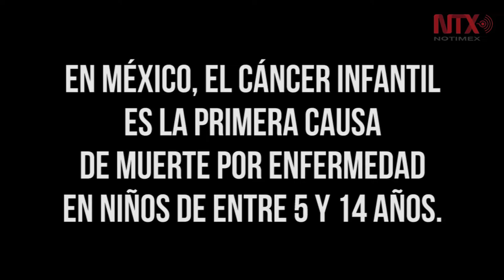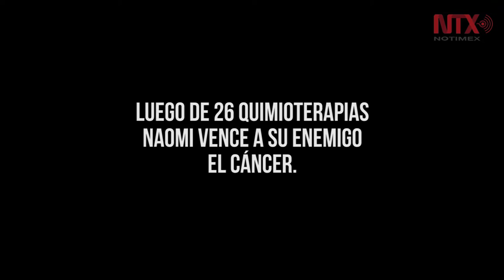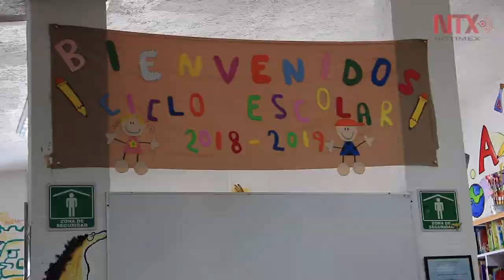Cáncer primera causa de muerte en niños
Enfermedad curable si es detectada a tiempo